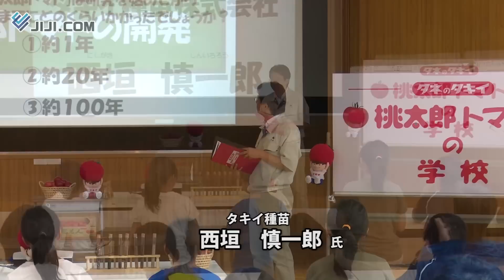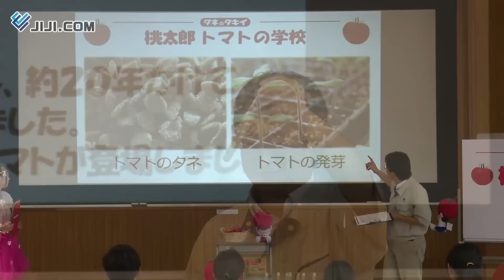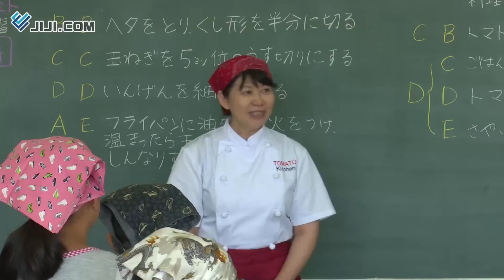タキイ種苗、食育授業「トマトの学校」開催＝人気の桃太郎紹介、ご当地アイドルも登場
種苗業界大手の「タキイ種苗」（本社・京都市）は２日、トマトを通して食べ物の大切さを伝える食育授業「トマトの学校」を群馬県桐生市立新里北小学校で開催した。ご当地アイドル「ＡＫＡＧＩＤＡＮ」、同社開発担当者らがトマトに関する知識をはじめ、日本市場で７割以上のシェアを誇る人気品種「桃太郎トマト」の魅力などを講義。その味わいを引き立てる献立の調理実習も行われた。参加した児童は、「いろいろとトマトを知れて楽しかった。本当はトマトが嫌いだったけどおいしくなった」と目を輝かせていた。
　授業は３、４時間目に行われ、小学５年生の２５人が参加した。最初の時間はランチルームでの座学。タキイ種苗の桐野直樹氏が同社の取り組みなどを説明した後、ＡＫＡＧＩＤＡＮの６人が登場。クイズ形式でトマトにまつわることわざや栄養分などを紹介した。次に桃太郎トマトのタネ生産に携わる西垣慎一郎氏が登壇し、開発秘話やそのうま味の理由を披露した。
　この後、児童らは熟した桃太郎を試食。座学の仕上げとして「桃太郎トマトマスター」の認定書がＡＫＡＧＩＤＡＮからクラスの代表２人に手渡された。
　４時間目は家庭科室に移動して、調理実習に挑戦。まず牛肉と玉ねぎを炒め、続いてくし型にカットした桃太郎をフライパンに投入。香ばしく出来上がった具を熱々のご飯の上にのせると、和風味のトマト牛丼が完成した。児童らはその味わいを入念に確認しながら、満面の笑みでほお張っていた。
　クラス担任の川端成明教諭は、授業について、「専門の方が教えてくれると、体験を通して学びが深くなる」と話し、「この経験により、子どもたちの考え方や見方が変わってくれれば」と期待を寄せていた。
　タキイ種苗はこうした食育授業を２０１３年に開始。各地に出向いて年に数回行い、これまでに約３６０人が受講した。１０回目の開催となる今回は、トマトの生産が盛んな群馬県で桃太郎トマトを育てるなど、熱心に農作物の栽培に取り組む新里北小学校がトマトの学校に選ばれた。次回は来年２月、高知県での実施が予定されている。